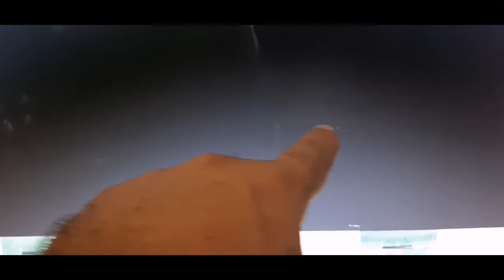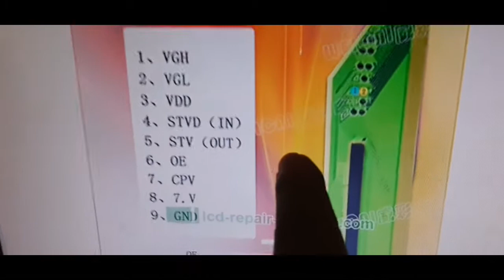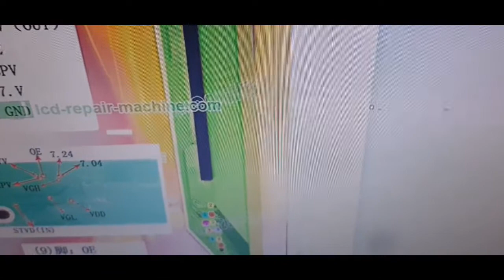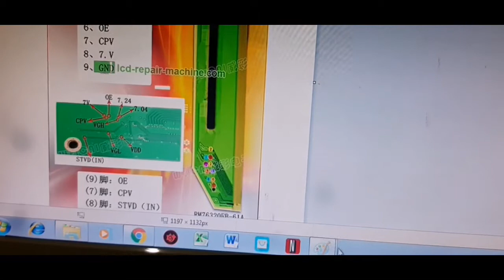168- Tela de TV tem Conserto?